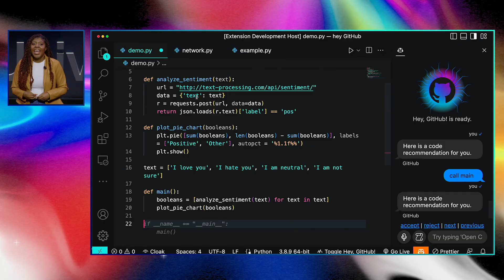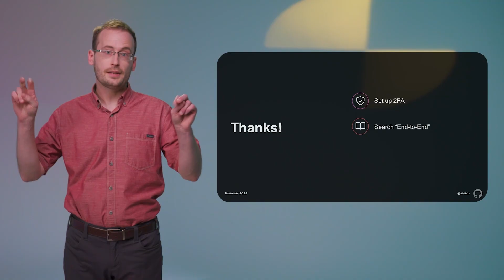GitHub Universe 2022 Day 1 Recap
Check out what happened during GitHub Universe 2022 day 1.

Thanks!